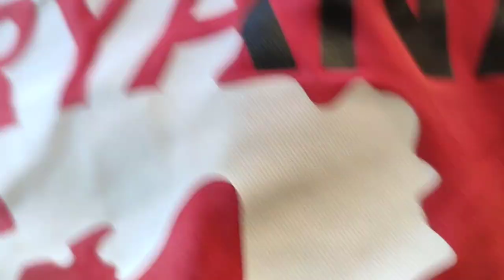1st vlog / khat mae flytrap laga deya 🐝🐝